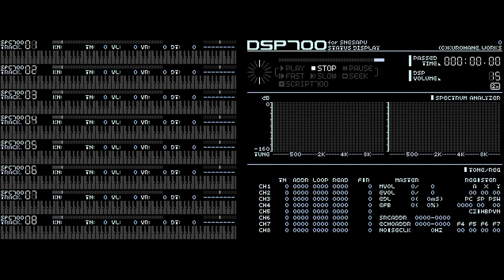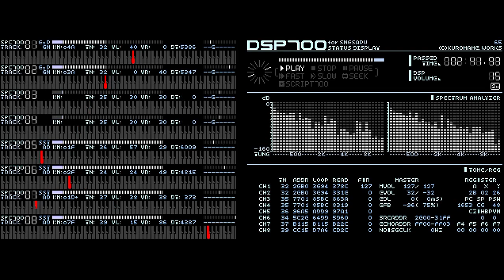[SPC]Mario Kart 64 - 3 Raceways, Wario Stadium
There are samples that could not be used because the size of the BRR sample is large.
Echo (EDL) can not be used.